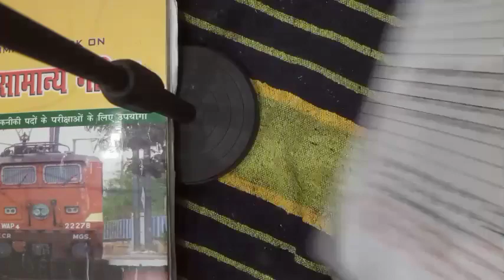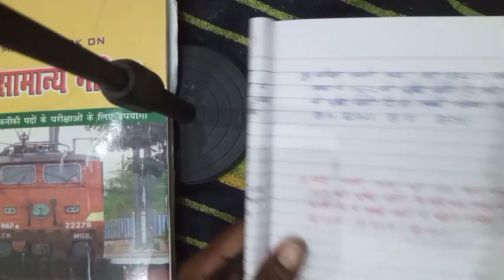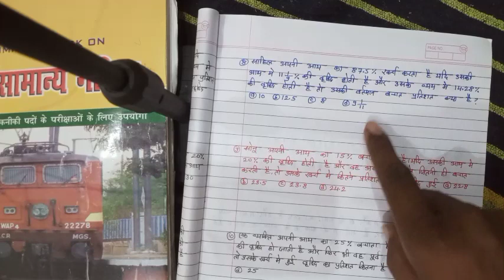प्रतिशत#class samvida patwari m.p police & All compitition exam